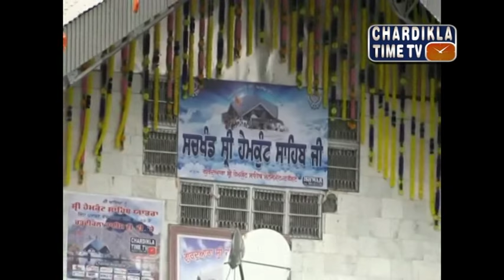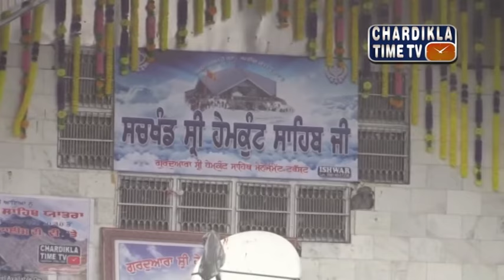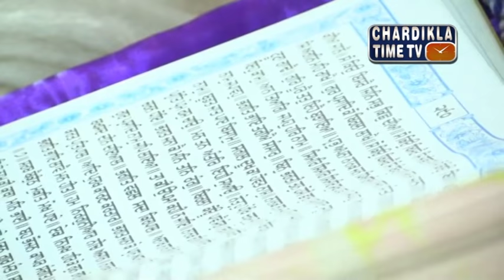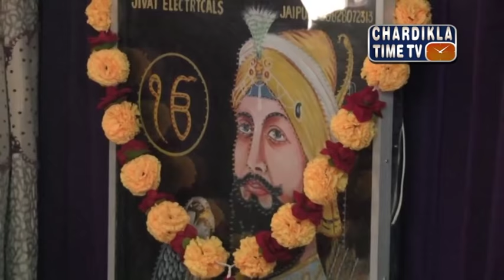Gurudwara Sri Humkund Sahib Live : June 5, 2016